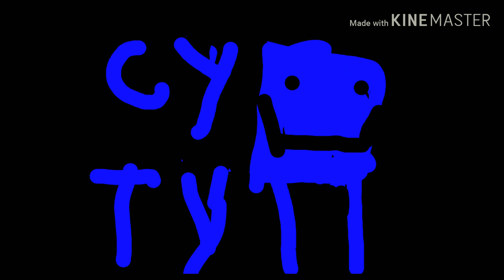Cyty is back